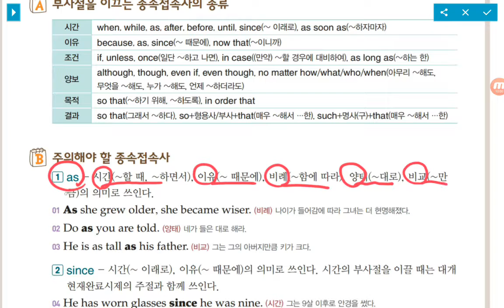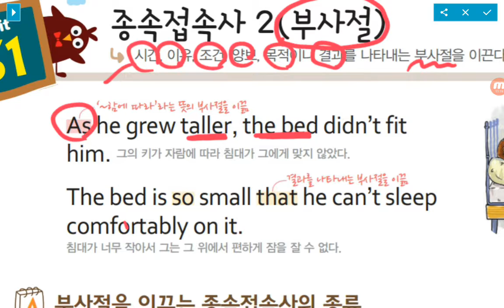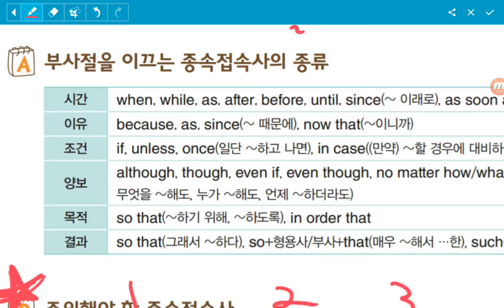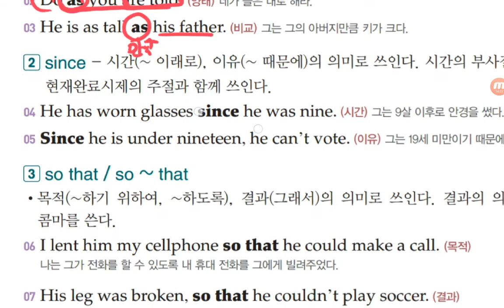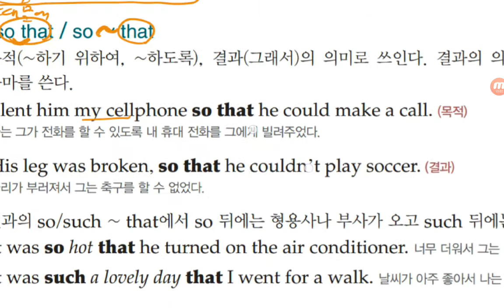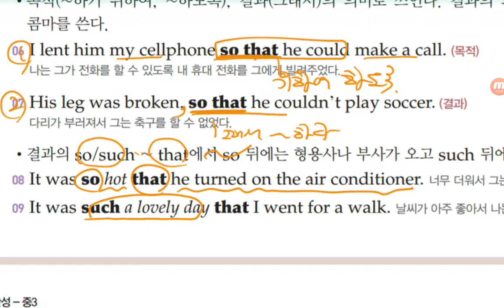[ 리디아선생님 ] 부사절접속사 (자이스토리 중3 영문법완성 )